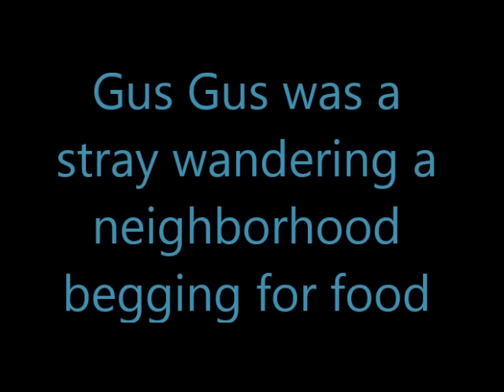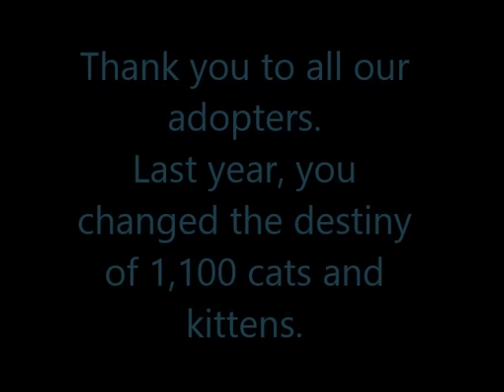Show them the Love - Beauty is in the eye of the beholder - Heartwarming adoption cat story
A stray cat wandering the neighborhood for years, Gus Gus was rescued and brought to Cat Depot for some much needed medical attention. Once recovered, little George and his family fell in love with him immediately. A heartwarming adoption story of a rescue cat. Cat Depot changed the destiny of 1,100 cats last year. Show them YOUR love and give to the 2015 Giving Challenge on Sept. 1-2.